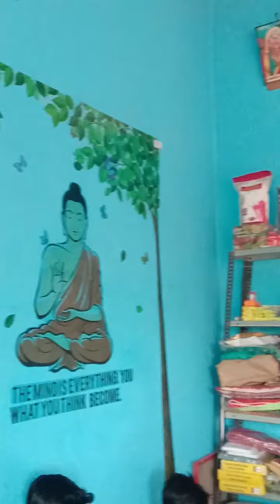Kondba Ingole Kaka Bramhangaon Bhim Geet Sadar Kartana